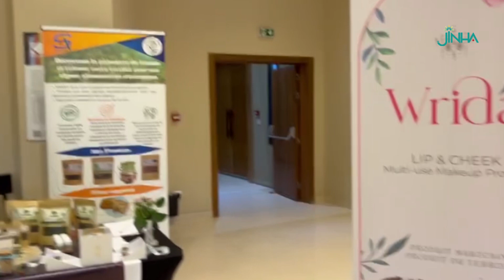في يومهن العالمي… مراكش للطرب تنظم معرضاً لمنتوجات الجمعيات النسوية